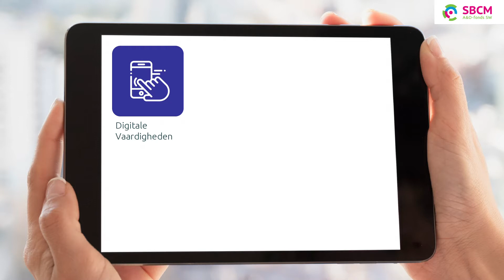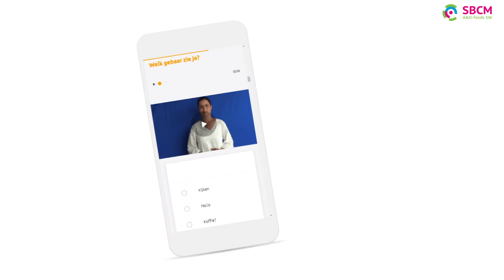Wervingsvideo Sterk aan het werk door Jörgen Raymann